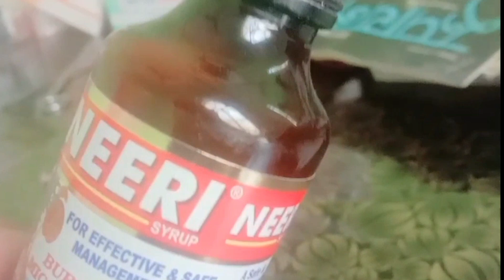December 24, 2022